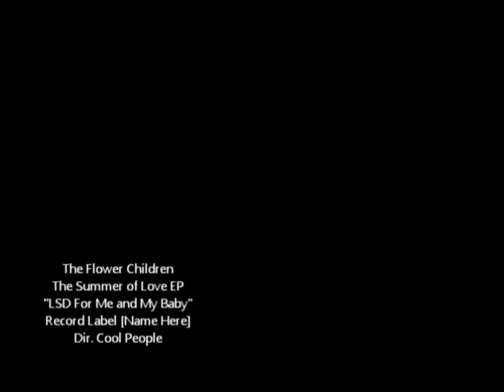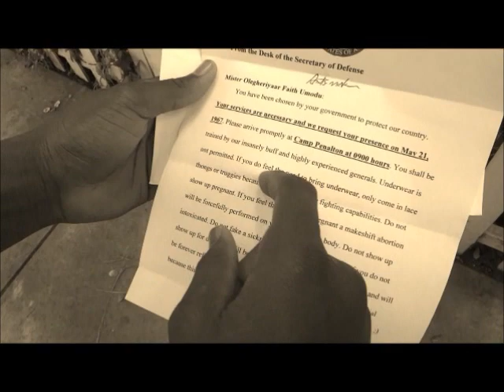The Flower Children - LSD For Me and My Baby (Official Music Video)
Hit single from "The Summer of Love EP"

Scenes from "Taking Woodstock" trailer

Credits music "Atmosphere - Yesterday (Instrumental)"